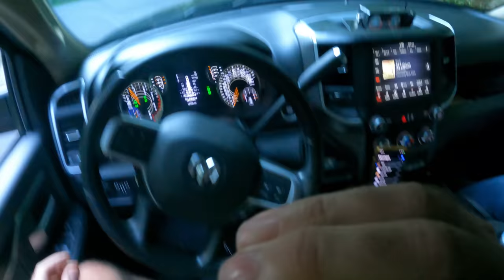Camping In The Smoky Mountains